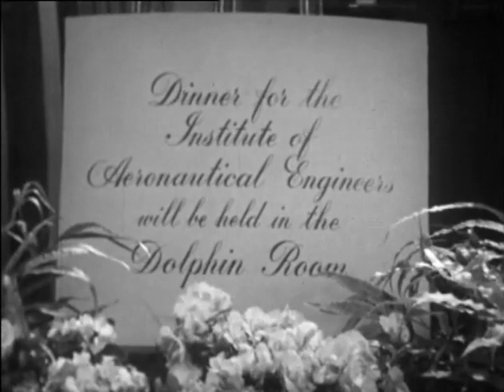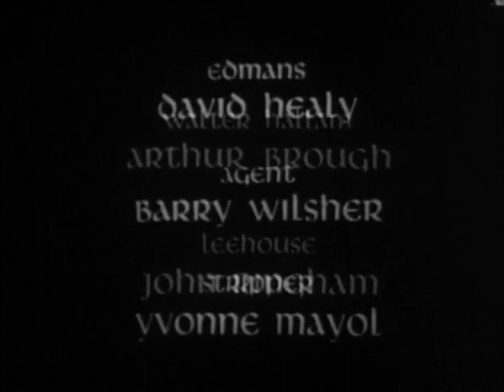''The Power Game'' (1969) S3 E12 ''Triangles"/Patrick Wymark, Michael Jayston, Barbara Murray/PG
S3 E12 - Triangles.
The classy boardroom drama stars Patrick Wymark as John Wilder, a ruthless and power-hungry executive. His fight for political power is reluctantly supported by his wife, lady Pamela Wilder. High-calibre performances from co-stars Michael Jayston, Barbara Murray, Michael Aldridge, Barrie Ingham, Richard Hurndall, Jack Watling, Terence Rigby, Clifford Evans.